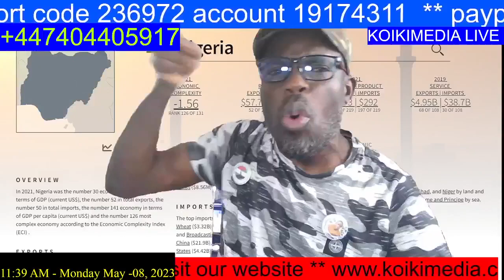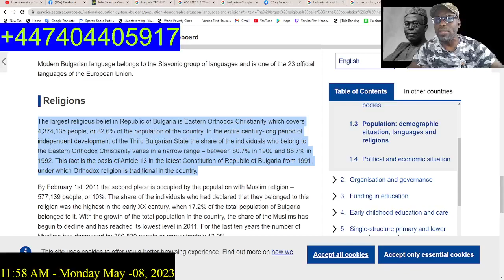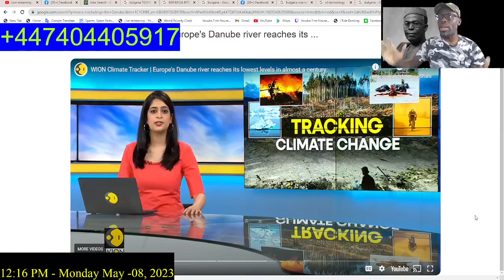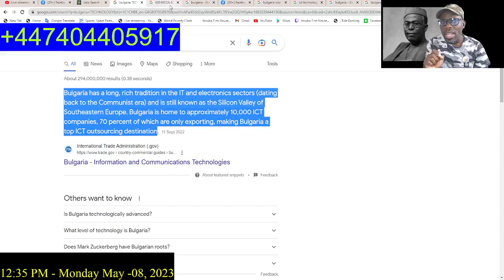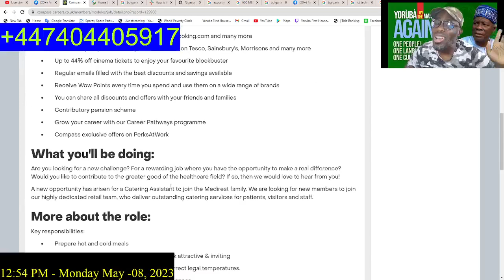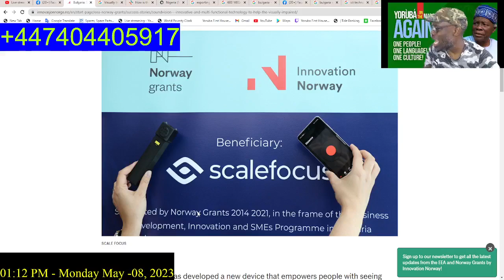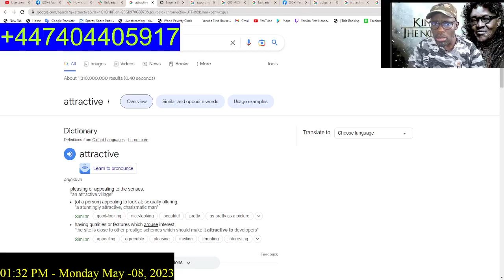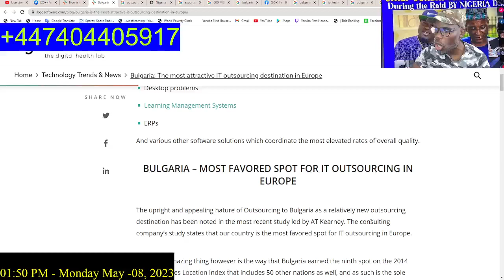WHAT DO YOU KNOW ABOUT BULGARIA.Bulgaria is home to approximately 10,000 ICT companies. 8th May 2023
WHAT DO YOU KNOW ABOUT BULGARIA?
 Bulgaria is home to approximately 10,000 ICT companies.
YORUBAS PLEASE THINK?
8TH MAY 2023
See less